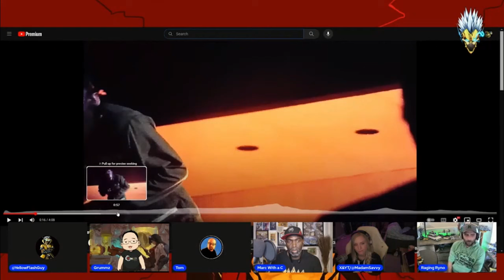Kingdom of the Planet of the Apes Review! Disney Vs Fox!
Talking Hollywood, Marvel, Movies, Video Games, Star Wars, and more with special guest, Grummz!

Follow The FlashCast Crew:  @MidnightsEdgeAfterDark   @ThatUmbrellaGuy   @ThatUmbrellaGuy   @comiccrow3597   @FatalJay   @ThaGospelAccordingTo   @EndymionTv   @ragingryno  and  @Loftipixels